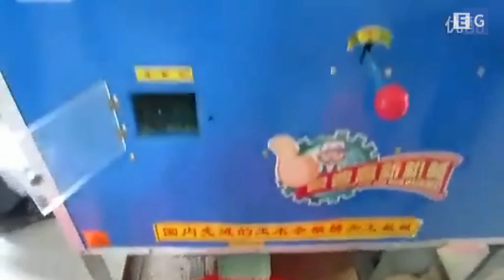Станок для очистки риса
Предлагаем вашему вниманию видео работы станка для очистки риса. С полным описанием данного оборудование а так же с описанием другого оборудования для данной отрасли вы можете получить у нас на сайте